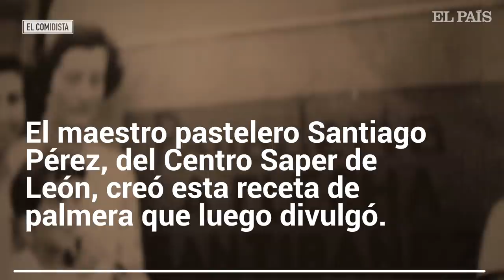Las palmeras de León que no son como las demás | EL COMIDISTA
Cualquiera que piense en una palmera se imagina una pieza hojaldrada más o menos crujiente. Cualquiera que no viva en León, porque allí las palmeras son distintas a las del resto del universo y se hacen con una masa que recuerda a la del cruasán. Blanditas, amables y perfectas para
mojar en el café en el desayuno o la merienda, existen desde que Santiago Pérez García,
 ilustre maestro repostero de la ciudad, enseñara a sus pupilos a prepararlas así en la escuela de pastelería Saper, abierta a finales de los sesenta.

Quién hace la mejor palmera de bollería es asunto sujeto a debate: lo único que podemos afirmar como foráneos es que la que hacen en la panadería Flecha nos encanta. Por eso pedimos a Daniel Flecha, tercera generación del negocio y ganador del III Campeonato Nacional de Panadería Artesana en 2019, que nos enseñara cómo se hace.